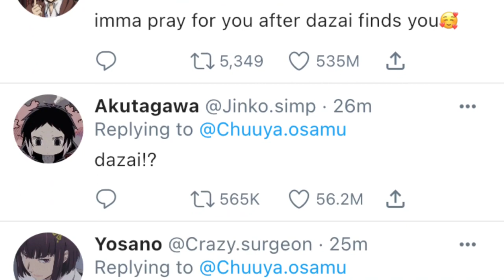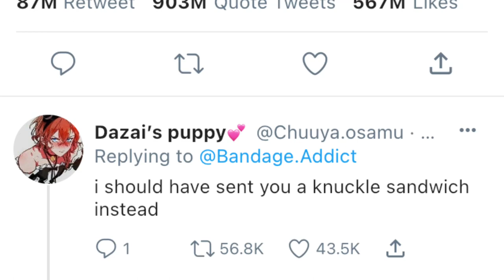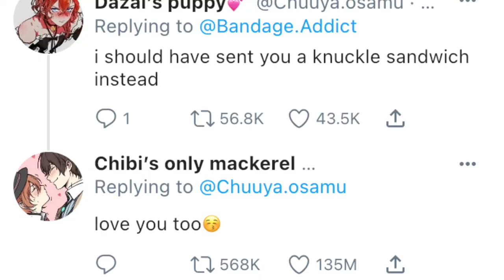If bungou stray dogs had twitter (part 2) || Soukoku || HAPPY NEW YEAR🎉🌟